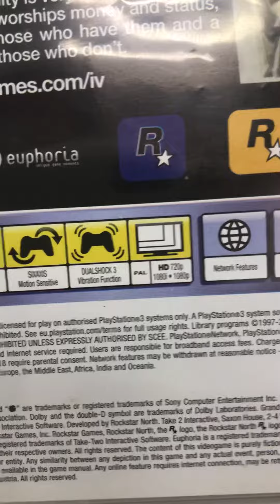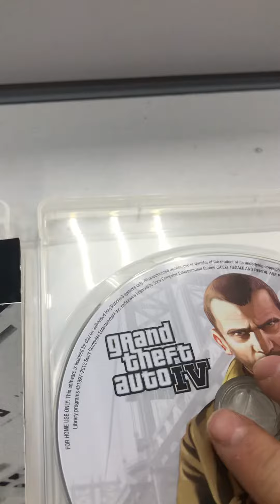4 декабря 2021 г.